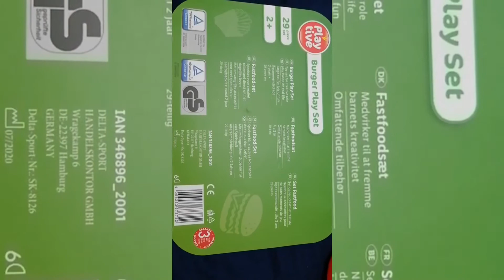How to entertain kids | Burger play set | Kids burger toy | Burger Frenchfries toy